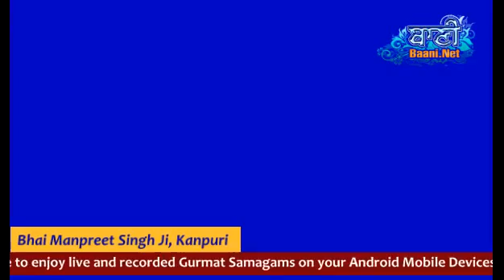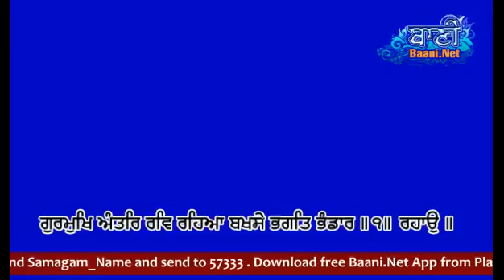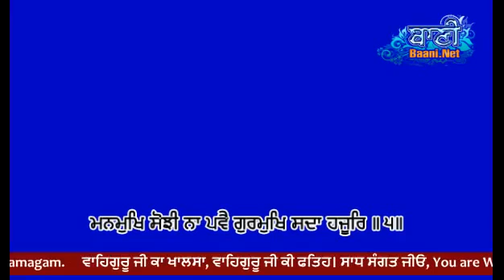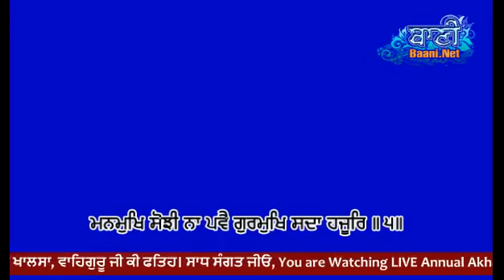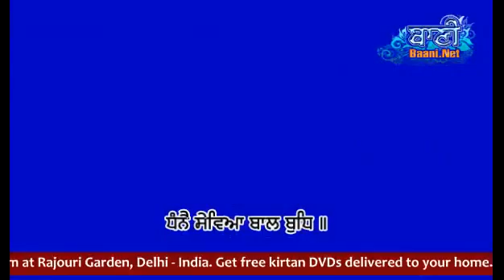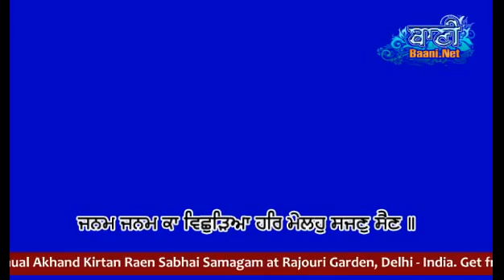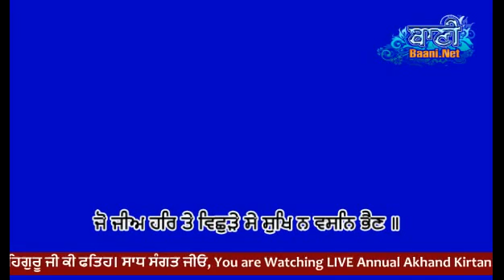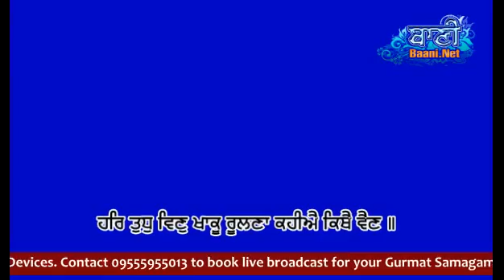Bhai Manpreet Singh Kanpuri 24th may 2014 Akhand Kirtan Samagam Rajouri Garden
22-24.May.2014 Akhand Kirtan Samagam at Rajouri Garden, Delhi

Bhai Manpreet Singh Ji Kanpuri  The Annual Akhand Kirtan Samagam Rajouri Garden will be held on May 22nd to May 24th, 2014 at Gurdwara Shri Guru Singh Sabha - Rajouri Garden, Delhi.